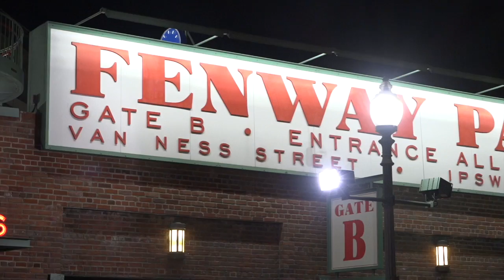Football at Fenway